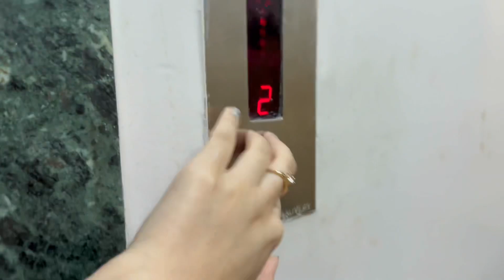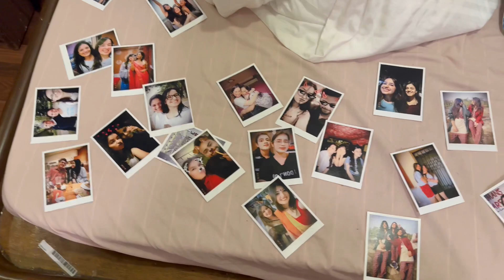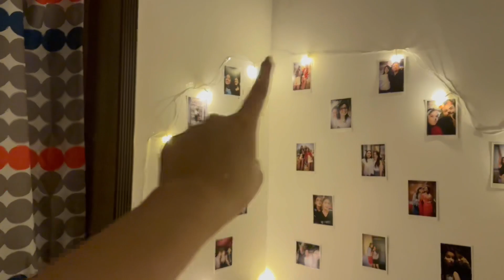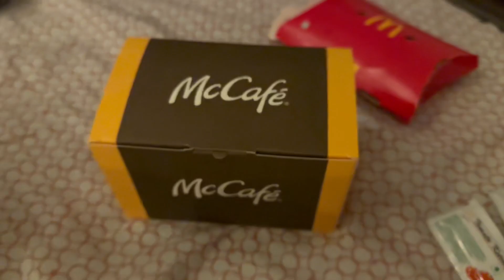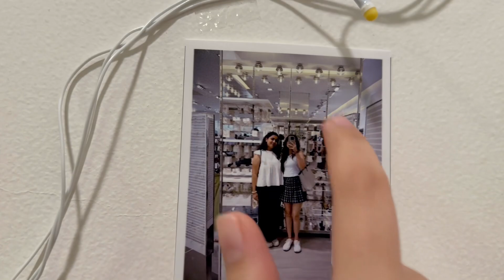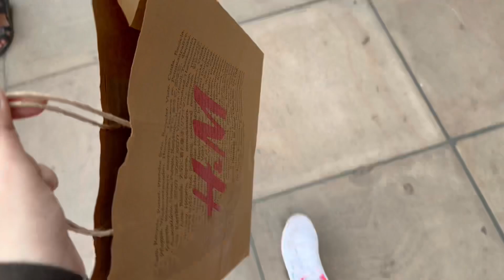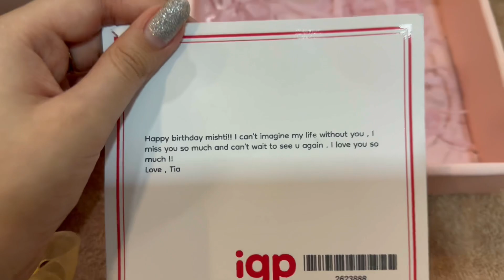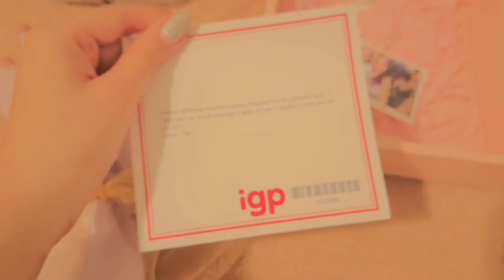First birthday away from home 🏠🥺 | shopping + celebration in college + dinner | Nandini Mittal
Hey guys